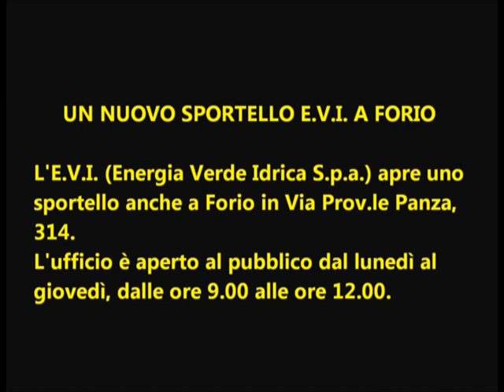Nuovo sportello E.V.I. a Forio